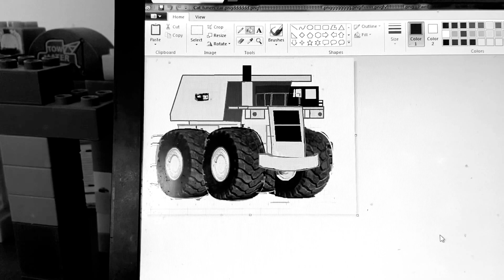August 15, 2021